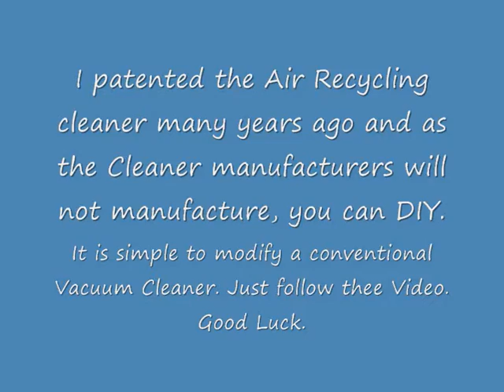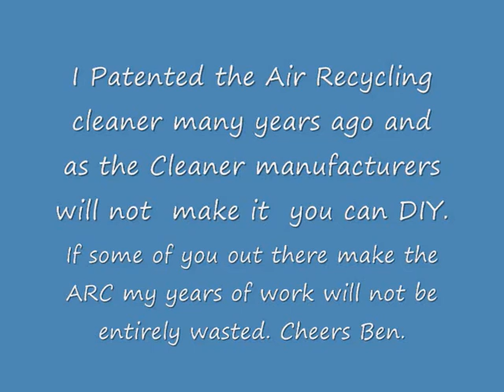Vacuum Cleaners; Could Spread Viruses like Covid 19.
Vacuum cleaners blow out large amounts of air so use a face mask.
 Many years ago I designed and patented a cleaner that overcomes this problem. As I am now 92 years old and no Manufacturer has taken it up I have decided to publish details (let the Cat out of the bag) so that you can modify a cleaner and own your own Healthy, energy efficient cleaner made out of an old Vacuum Cleaner.

The air is not blown out into the room as in conventional cleaners it is returned to the cleaning head where it is taken up by the suction inlet making the cleaner more efficient and removing the harmful blast of air. By demonstrating how it works I am hoping to encourage some of the more adventurous DIY people to modify a cleaner for there own use and maybe also for friends and neighbours. Maybe even start a small business its now up to you. Good Luck.
Please Tell your Friends.
Cheers Ben